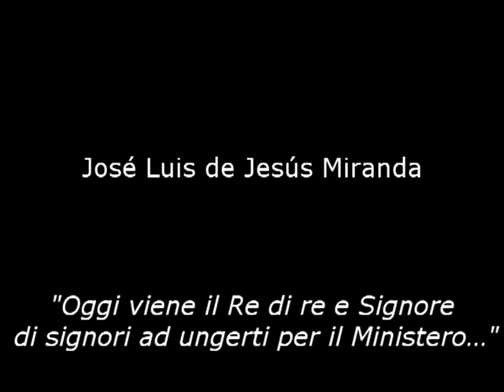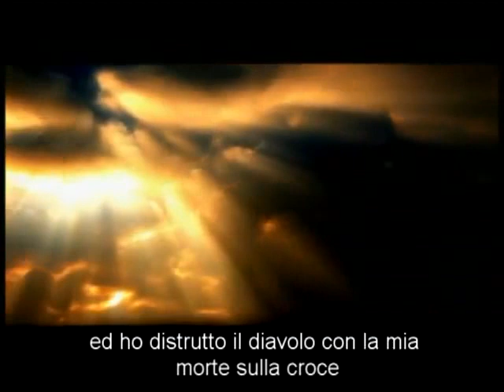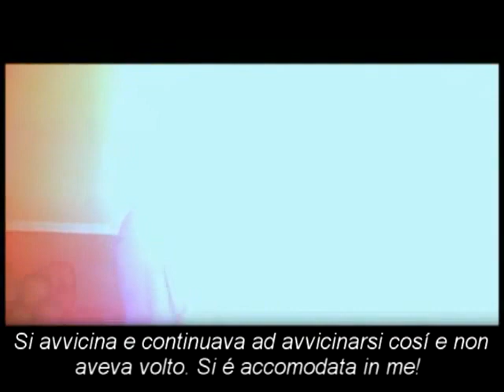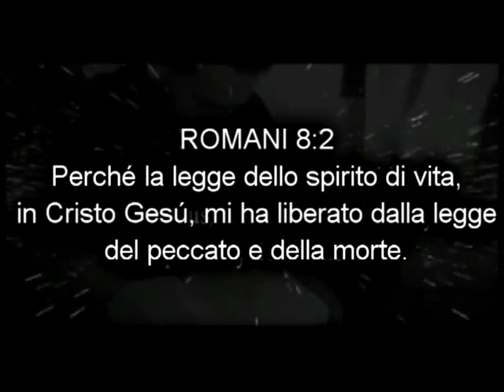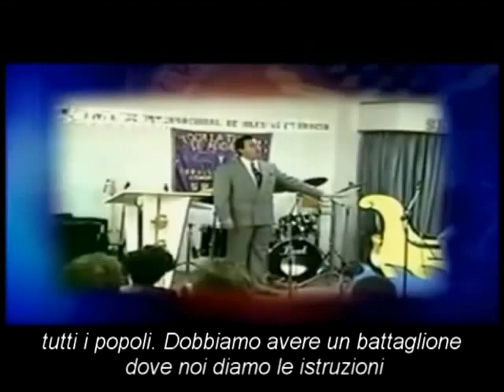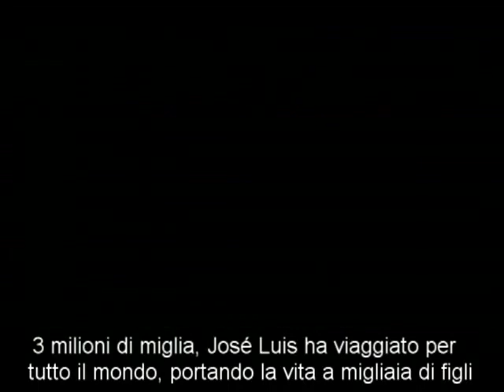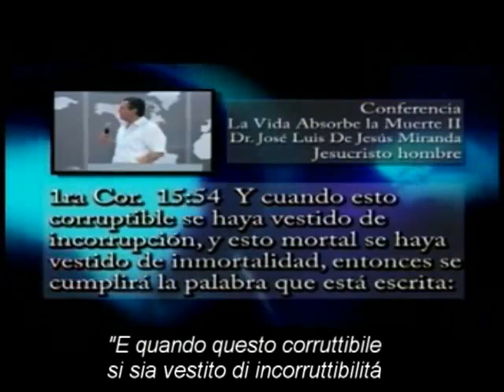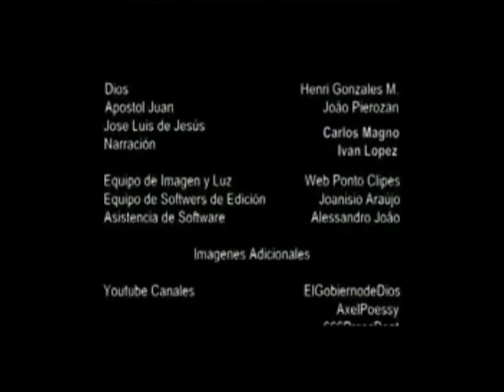JOSÉ LUIS DE JESUS MIRANDA, IL FIGLIO DELL'UOMO